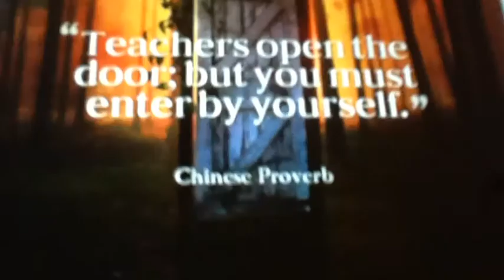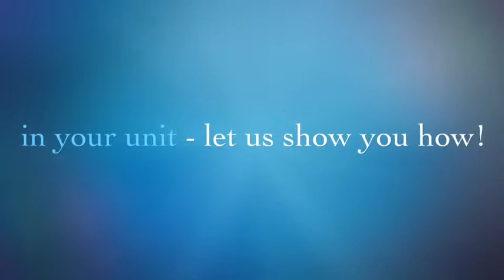Reflection Practice Paradigm Advertising Teaser Video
This short movie showcases why reflective practice is important for STEM students in higher education.